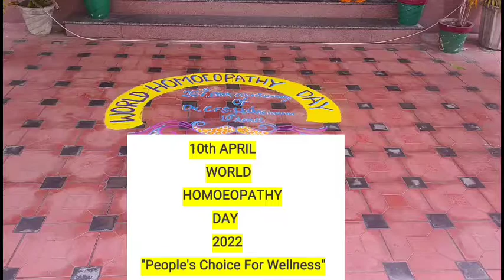HOMOEOPATHIC DRUG DRAMA || WORLD HOMOEOPATHY DAY 2022 CELEBRATION IN UHMCH